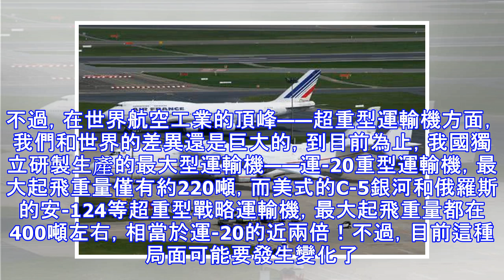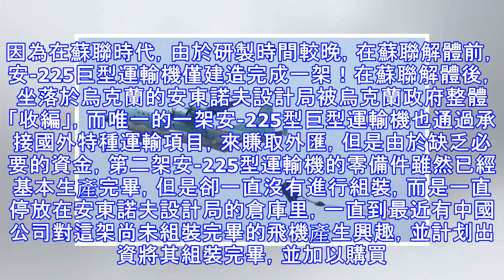640噸！世界最大戰略運輸機怎能放過？中國又淘到寶貝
640噸！世界最大戰略運輸機怎能放過？中國又淘到寶貝
隨著我國經濟、科技的不斷發展，「世界第一」、「世界最大」等種種桂冠不斷落在我們中國的頭上。不過，在世界航空工業的頂峰——超重型運輸機方面，我們和世界的差異還是巨大的，到目前為止，我國獨立研製生產的最大型運輸機——運-20重型運輸機，最大起飛重量僅有約220噸，而美式的C-5銀河和俄羅斯的安-124等超重型戰略運輸機，最大起飛重量都在400噸左右，相當於運-20的近兩倍！不過，目前這種局面可能要發生變化了。近日，烏克蘭媒體報道稱，世界航空巨頭之一，烏克蘭安東諾夫集團公司的總裁公開宣布，在倉庫停放幾十年的世界最大運輸機安-225型，已經找到的相應的買主，這架全球最大的，最大起飛重量超過640噸的巨...